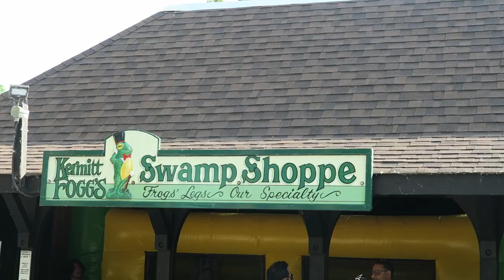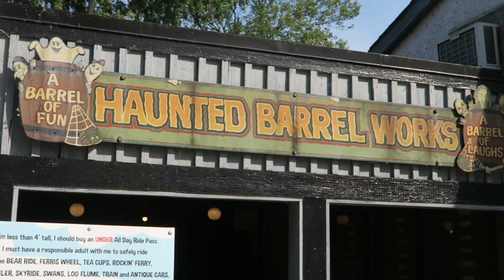Centreville Amusement Park Off-Ride Footage, Toronto Island Theme Park | Non-Copyright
Centreville Amusement Park is a small family park on Toronto's Centre Island.  This park is only accessible by a ferry.  The park features just one roller coaster, but it has a great atmosphere and some notable rides like an indoor scrambler and a classic dark ride.

0:00- Park Entrance
0:04- Bumble Bee Ride
0:11- Twirling Teacups
0:19- Antique Carousel (Dentzel Carousel)
0:30- Ferris Wheel (Eli Bridge)
0:39- Antique Cars
0:48- Beasley Bear Ride (Sellner Tubs of Fun)
0:54- Swan Boats (Paddle Boats)
1:10- Park Setting
1:26- Touring Cars (Kiddie Car Ride)
1:32- Kermitt's Bouncing Bog (Bounce House)
1:39- Wading Pool (Splash Pad)
1:45- Log Flume (Arrow Log Ride)
2:05- Scrambler (Eli Bridge Indoor Scrambler)
2:20- Kiddie Boats
2:25- Leapin' Lily Pad Ride (S&S Frog Hopper)
2:34- Haunted Barrel Works (Classic Dark Ride)
3:08- Toronto Island Mine Ride (Miler Kiddie Coaster)
3:56- Food & Midway
4:03- Sky Ride
4:14- Jack Layton Ferry Terminal
4:46- Ferry
5:07- Toronto Centre Island